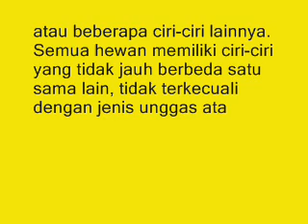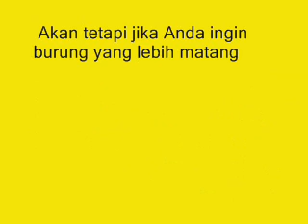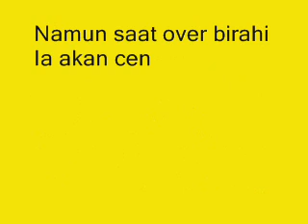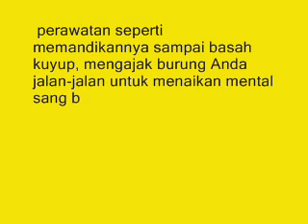KETAHUILAJH!!! Inilah Ciri Ciri Dari Lovebird yang Siap Ikut Lomba